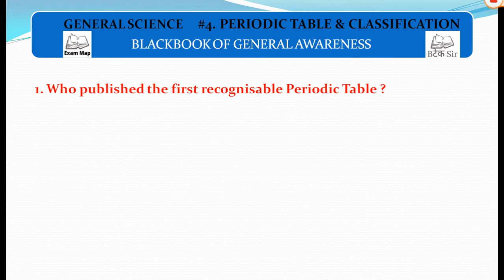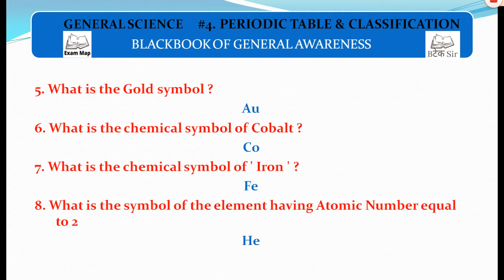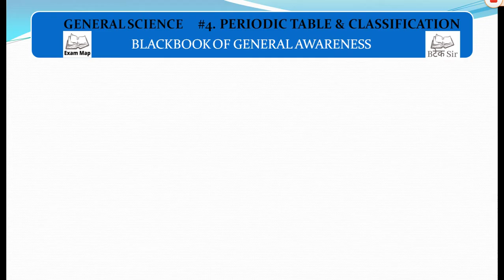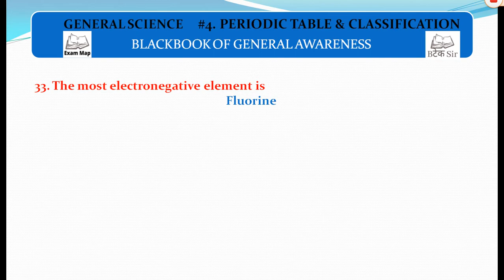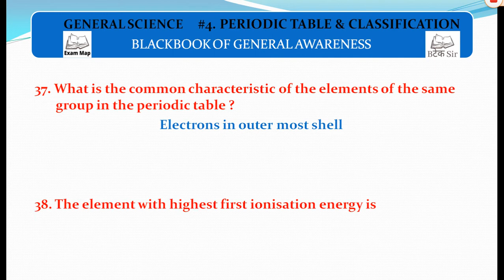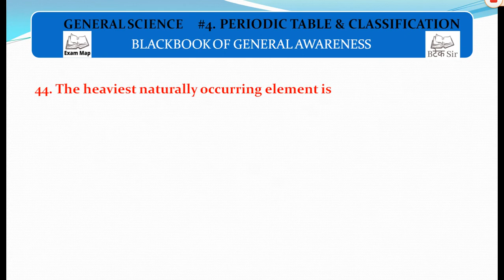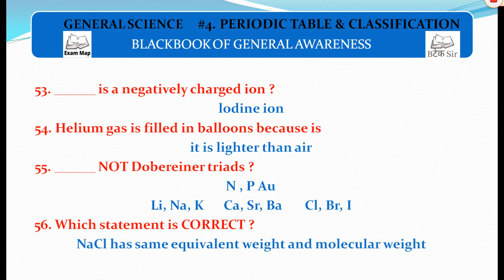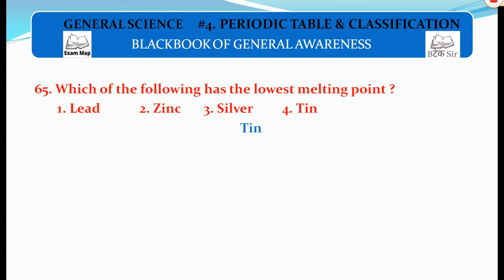Periodic Table | Blackbook of General Awareness | General Science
Periodic Table | Blackbook of General Awareness | General Science | Chemistry
Complete Blackbook Chemistry PDF download